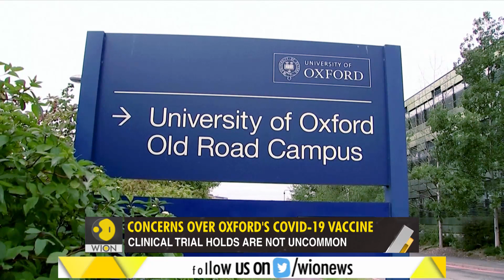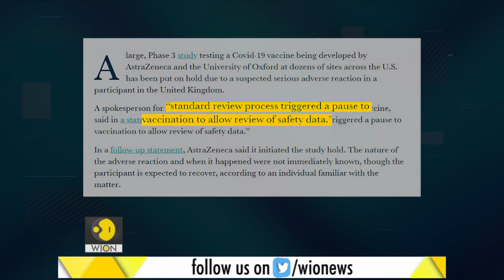Gravitas: Setback for Oxford's Covid-19 vaccine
The development of the promising Oxford vaccine has been put on hold by AstraZeneca. This is after one participant suffered what may have been a serious adverse reaction. Is this a major setback?